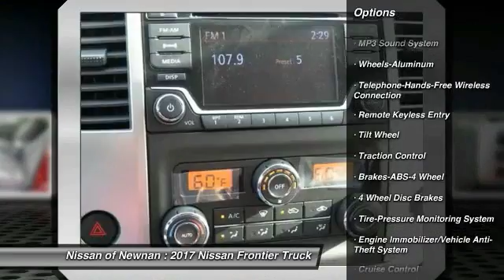2017 Nissan Frontier Newnan GA N719215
Looking for the right truck? Today could be your lucky day. this 2017 Nissan Frontier could be yours.